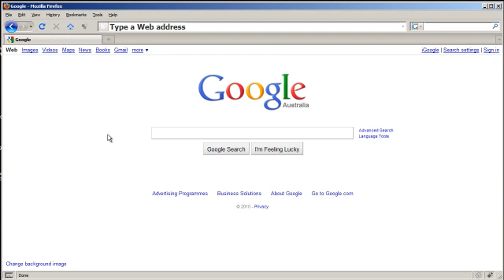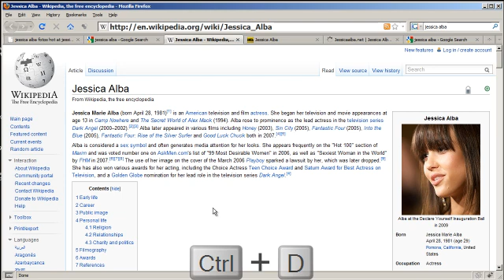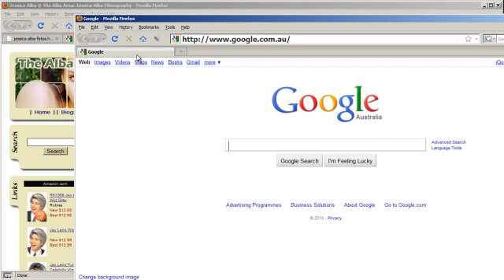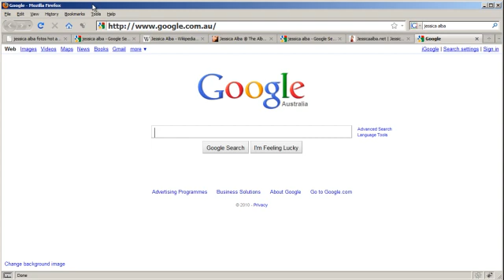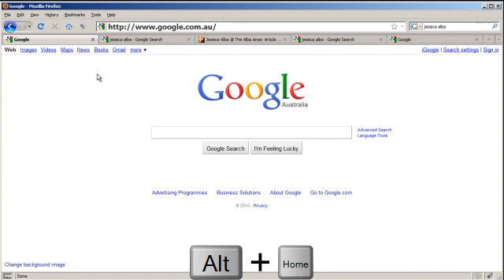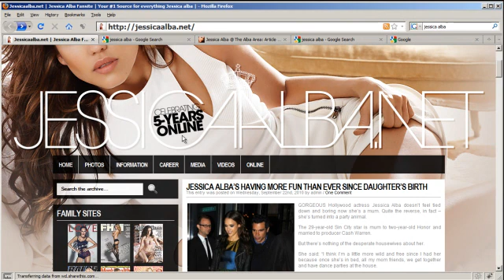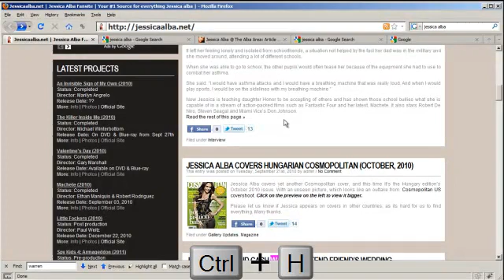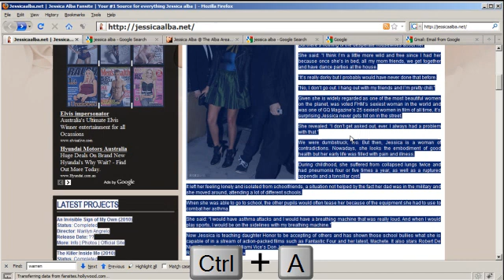Super Useful Browser Shortcuts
Stop wasting time in your web browser!
Use these shortcut keys.

These shortcuts will work for most browsers.
I use firefox as my browser because:
* It's alot faster than Internet Explorer
* There are more compatibility and plugins available than google chrome.
(For most users, google chrome will be better than firefox).